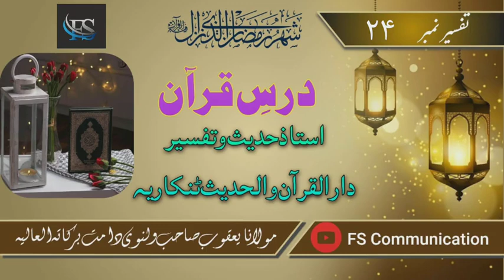Tafsir : Maulana Yakub Sagir ( Vlaanvi )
Darse Qura'an

📚 Surat : Sura-E-Al-Fatah

➡️  Aayat Number : 17-23

🎤 Maulana Yakub Sahab Sagir ( Valanvi )

🔆 Ustade Hadis Va Tafsir, Darul Qura'an Wal Hadis, Tankaria, Bharuch...

🕌 Masjid-E-Noor, Ghodi, District : Bharuch, Gujarat.

       24 Ramdan 1443

➡️ Faijullah Sagir ( Valanvi )
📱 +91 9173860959